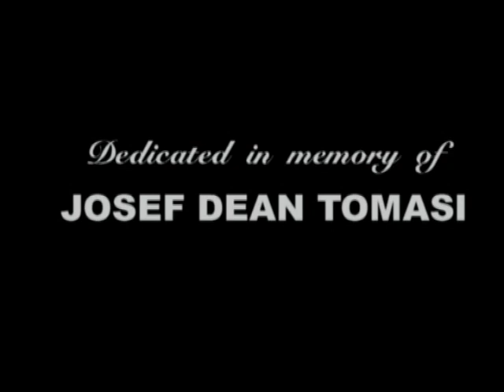Event Polynesia Boxing 013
NOVICE CRUISERWEIGHT: Ueli Sau vs Mose Ioelu